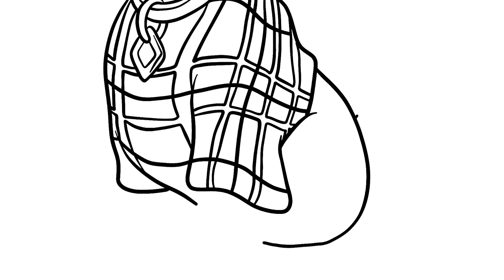How to draw Jock wearing a sweater - Lady and the Tramp